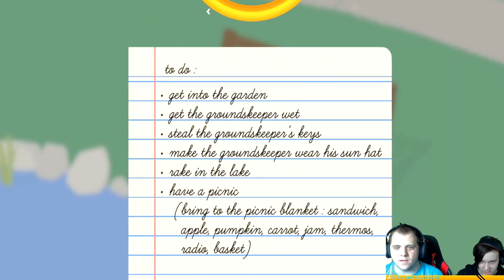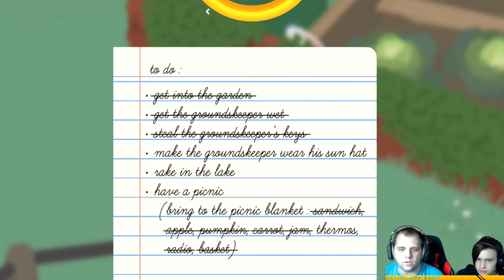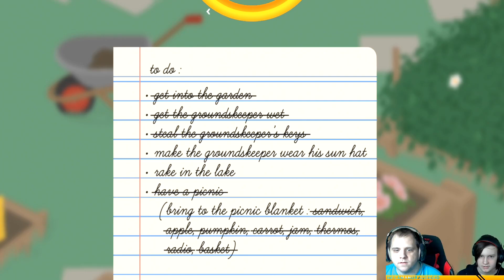Let's Play - Untitled Goose Game - Part 1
Well let's see how this will go. I might have to do something new. But hey! who is this handsome guy? Wait? Why does he wanna eat me. KURO! Let's talk about this.

Find Me